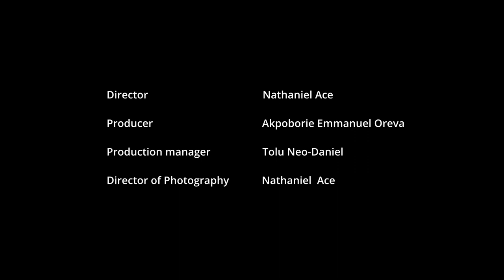The Life Of A Pastor's Kid | 66 Podcast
In this episode of 66Pod, join our hosts as they delve into the unique experiences of pastors' children. Discover what it's like growing up in the shadow of the church, where every aspect of life revolves around church events and programs. Gain insights into the challenges and blessings of being a pastor's kid in today's world.

Don't miss out on the newest episodes airing on PopCentralTV, available on DStv channel 189 every Sunday at 3pm.